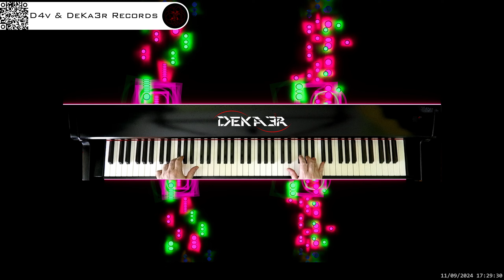🔴 irl 🎹 BALLAD OF LOVE - MÚSICA • PIANO MUSIC • PRODUCER • COMPOSER